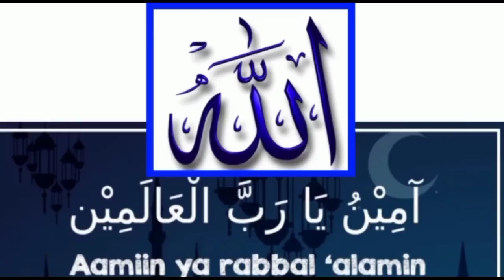5 PEMBUKAAN CATUR FAVORIT MIKHAIL TAL | Chess Opening | SANGAT BRUTAL DAN MEMATIKAN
Pembukaan Catur Mematikan Buah Putih ditangan MIKHAIL TAL jadi Sangat Agresif dan penuh Kombinasi Jebakan Mematikan Terbaik sepanjang masa
Permainan Catur Mikhail Tal sangat banyak di pelajari para pemain catur karena tipikal dan gaya main dari MIKHAIL TAL penuh kombinasi dari langkahnya dan sangat Akurat
dan pada
umumnya pemain catur suka banget belajar catur yang bagus cepat dan tepat Mematikan lawan mainnya

PROBLEM CATUR
Atau
Permainan Catur

ini Gampang - Gampang Susah

Namun Bagi yang Pemula atau baru belajar mengenal Permainan Catur Sampai Keringat Dingin ga ketemu ketemu Jawaban langkah apa yang benar atau yang terbaik

Catur Kilat
Catur Cepat
Catur Klasik
Belajar Catur

Chess Opening
Chess Trap
Chess championship
Chess Game
Chess Online
Chess championship series
Chess Puzzle
Chess Problem
Chess School

 Link Kami

Jangan Lupa

Coment

Aaaamiiin 🙏